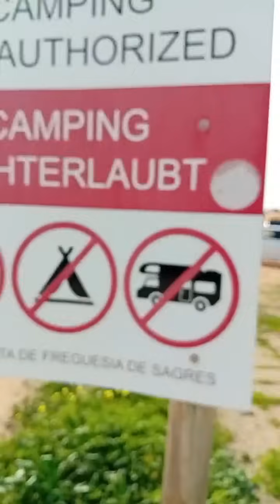MC Isti - Észak Atlanti óceán , komoly hegyes- sziklás rész !